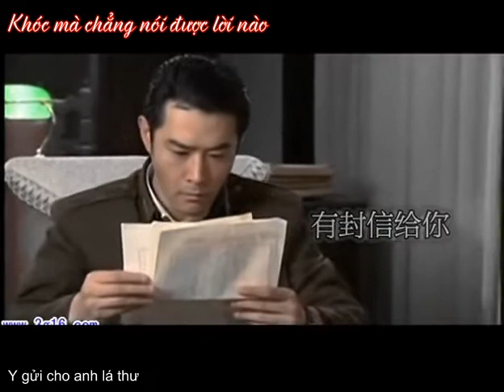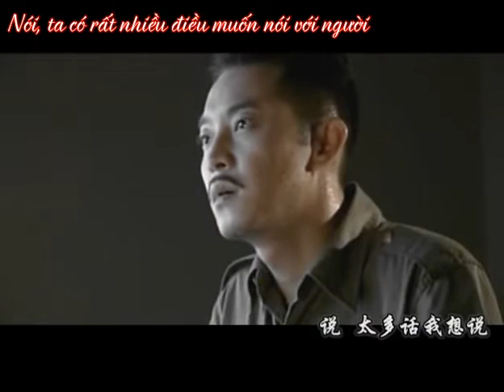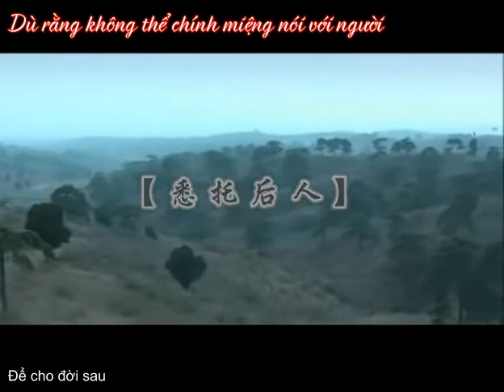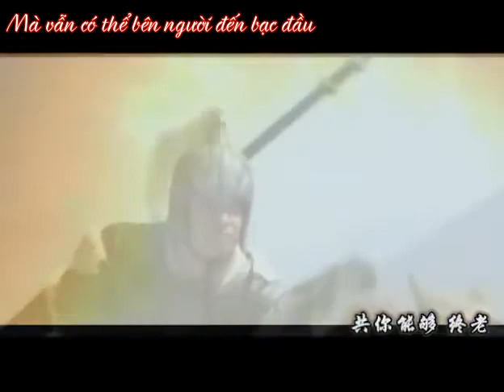[Vietsub][Part 2|Lương Khánh] Chúc Quân Hảo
Khúc : Chúc Quân Hảo
Ca : Trương Trí Lâm
Trans : DNC SubTeam MVS
Effect : Mưa
Encode + Timing + Upload : Nguyệt Du

Năm ngoái đú vid này suýt ăn bản quyền, năm nay deo sợ nữa ":))